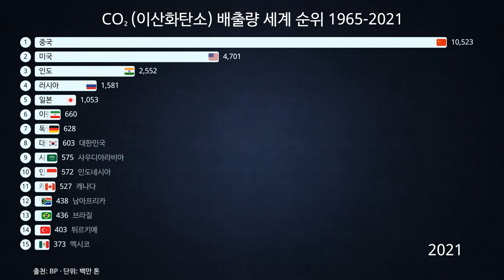CO₂(이산화탄소) 배출량 세계 순위 1965-2021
이산화탄소(CO₂) 배출량은 지구 환경과 기후 변화에 중대한 영향을 미치는 중요한 요소입니다. 세계 각국의 CO₂ 배출량은 그 규모와 영향력 때문에 주목받고 있으며, 이를 기반으로 다양한 경제 및 환경 정책이 수립되고 있습니다.

현재 세계에서 가장 많은 CO₂를 배출하는 나라는 중국입니다. 중국은 산업화가 빠르게 진행되면서 에너지 수요가 급증하고, 이에 따라 화석 연료 사용이 증가하면서 CO₂ 배출량도 상당히 높아졌습니다. 중국의 CO₂ 배출량은 경제 성장과 함께 급증하였으며, 이는 전 세계적인 환경 문제로 대두되고 있습니다.

두 번째로 CO₂를 많이 배출하는 나라는 미국입니다. 미국은 긴 시간 동안 세계 경제의 중심으로서 산업화와 기술 발전을 이룩해 왔지만, 이는 동시에 매우 높은 에너지 소비와 CO₂ 배출량을 초래했습니다. 최근 미국은 기후 변화 문제에 대응하기 위해 장기적인 에너지 전환 계획을 수립하고 있지만, 아직까지 많은 어려움을 겪고 있습니다.

세 번째로 CO₂ 배출이 많은 나라는 인도입니다. 인구 증가와 경제 발전이 이루어지면서 에너지 수요가 급증하고, 이는 화석 연료의 사용과 함께 CO₂ 배출을 증가시키는 요인이 되었습니다. 인도는 경제 성장과 에너지 보안을 위해 화석 연료에 의존해 왔지만, 최근 기후 변화에 대한 인식이 높아지면서 신재생 에너지로의 전환을 촉진하고 있습니다.

세계 각국은 지속 가능한 발전을 위해 CO₂ 배출 감소를 목표로 다양한 정책과 기술을 도입하고 있습니다. 이는 국제적 협력의 필요성을 제기하며, 글로벌 기후 변화 문제에 대한 종합적인 접근이 요구되고 있습니다. 향후 몇 십 년간의 발전 방향은 각국의 노력과 협력에 따라 달라질 것으로 보이며, CO₂ 배출량 감소와 지속 가능한 개발이 중요한 과제로 남아 있습니다.